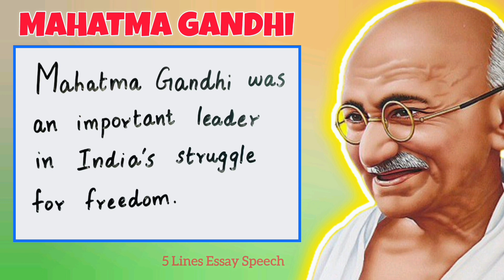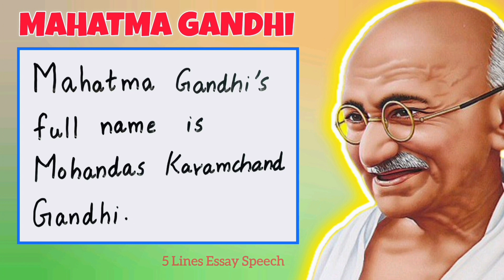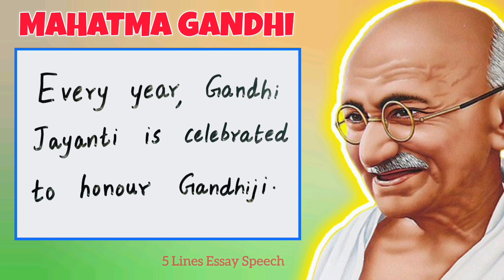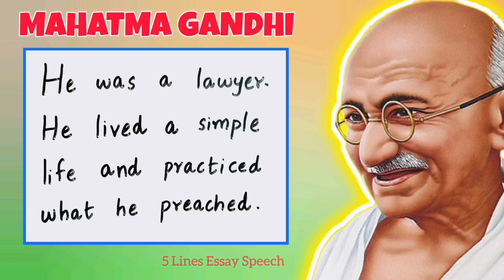Mahatma Gandhi | Gandhiji 10 lines essay writing in English | Information for fancy dress Speech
This video presents to you a speech on Mahatma Gandhi

Teachers can use this video to explain to kids about the role of Mahatma Gandhi as a freedom fighter.
This can be a good reference material when preparing for a speech about ‘Mahatma Gandhi ‘ ,  ' My role model ' , ' freedom fighter ' , ‘Gandhi Jayanthi’. ‘Importance of Oct 2’

This video has lines with good vocabulary suited for primary and pre-primary level.

This is a short speech in English for kids/students.  This speech is very simple and is easy to remember.

' 5 Lines Essay Speech ' is committed to sharing with you, the best and most important 5 lines on various topics.  We aim that our videos be an encouragement for kids towards self-learning.  We expect that our videos with pictures, audio and text, will serve as a teaching aid for parents and teachers.

If you have any inputs or suggestions on our videos, please mention them in the comment box.  Also if you like to see videos from us on any specific topic, inform us through comments.

Mahatma Gandhi
Gandhiji’s message

Oct 2 speech
Gandhi Jayanti wish
Gandhi jayanthi
Ganthi Jayanti video
importance Mahatma Gandhi
Republic day
Indian Independence Day
Independence Day
Freedom struggle
Famous Mahatma Gandhi Quotes
Mahatma Gandhi
5 lines on Mahatma Gandhi for fancy dress competition
importance of Mahatma Gandhi
five lines about Mahatma Gandhi
independence day fancy dress
Martyrs Day Speech
Gandhi Jayanthi Speech
Good lines Mahatma Gandhi
Speech on Mahatma Gandhi
Role of Mahatma Gandhi
Essay on Gandhi Jayanthi
speech on Gandhi Jayanthi
Mahatma Gandhi speech
Essay about Mahatma Gandhi
5 sentences about Mahatma Gandhi
5 lines on Mahatma Gandhi
5 simple lines on Mahatma Gandhi
Five simple lines about Mahatma Gandhi
Who is Mahatma Gandhi
short essay on Mahatma Gandhi
write a composition on Mahatma Gandhi
Mahatma Gandhi- Real life hero
Importance of freedom fighters
write an essay on Mahatma Gandhi
Freedom fighter fancy dress
essay in English
five lines essays
five lines essay
five line essay
five lines speech
five line speech
5 lines essay
5 lines speech
5 line essay
5 line speech
Father of the Nation Mahatma Gandhi
Best speech on Mahatma Gandhi
speech for students on Mahatma Gandhi
speech for children and teachers
Easy lines on Mahatma Gandhi for teaching kids
class1 speech
class2 speech
class3 speech
class4 speech
class5 speech
class6 speech
class7 speech
class8 speech
class9 speech
class10 speech
grade1 speech
grade2 speech
grade3 speech
grade4 speech
grade5 speech
grade6 speech
grade7 speech
grade8 speech
grade9 speech
grade10 speech
Essays and Speech
Speech and Essays
Essays
Speech
5 line essays
5 line speech
10 line essays
10 line speech
Mahatma Gandhi - speech in simple words
Very good speech on Mahatma Gandhi
Speech for the topic ‘ Indian hero Mahatma Gandhi’
school speech for kids
Talk about Mahatma Gandhi
speech for school kids
Indian freedom heroes
easy 5 lines Mahatma Gandhi
Easy speech for kids
simple speech for kids
5 simple lines about role of Mahatma Gandhi
5 lines about Mahatma Gandhi
5 Easy Lines on Mahatma Gandhi
5 lines essay on Mahatma Gandhi
Freedom and role of Mahatma Gandhi
Salute Mahatma Gandhi
Mahatma Gandhi 5 lines essay
Essay on Mahatma Gandhi
5 lines
write 5 lines on Mahatma Gandhi
Mahatma Gandhi easy essay
Paragraph on Mahatma Gandhi
Composition on Mahatma Gandhi
write about Mahatma Gandhi
Mahatma Gandhi composition
Best lines on Mahatma Gandhi
class 10 essay writing
Mahatma Gandhi short speech
class1 essays
class2 essays
class3 essays
class4 essays
class5 essays
class6 essays
class7 essays
class8 essays
class9 essays
class10 essays
grade1 essays
grade2 essays
grade3 essays
grade4 essays
grade5 essays
grade6 essays
grade7 essays
grade8 essays
grade9 essays
grade10 essays